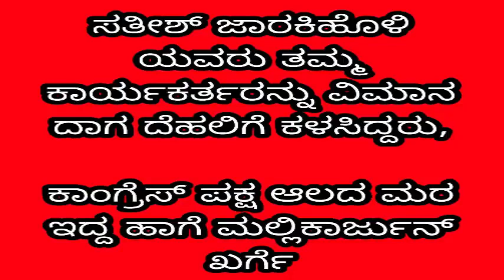ಸತೀಶ ಜಾರಕಿಹೊಳಿ ಯವರು ಕಾರ್ಯಕರ್ತರನ್ನು ವಿಮಾನ ದಾಗ ದೆಹಲಿಗೆ ಕಳಸಿದ್ದರು,ಕಾಂಗ್ರೆಸ ಪಕ್ಷ ಆಲದ ಮರ ಇದ್ದ ಹಾಗೆ ಖರ್ಗೆ